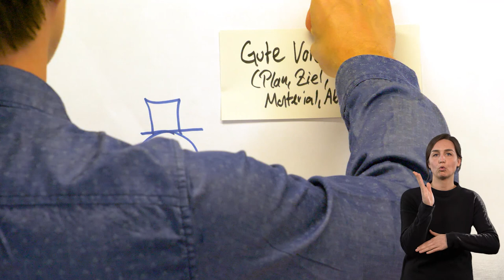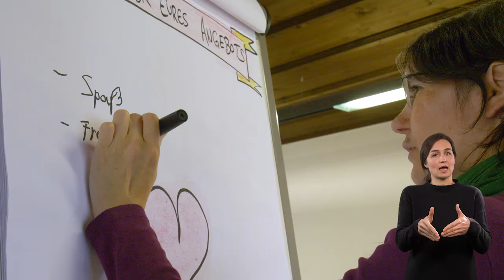Erwachsenenbildung barrierefrei - Auf dem Weg zur Volkshochschule für alle im Dreisamtal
"Was bringst du mit, du anderer Mensch?"
Viele Menschen mit Behinderung können und wollen auch in der Erwachsenbildung aktiv werden und dort ihr Wissen und ihre Kompetenzen weitergeben. Der Film zeigt, wie das gelingen kann: durch das Zusammenspiel von neugierigen und motivierten Menschen, die bereit sind, sich auf neue Wege einzulassen.

Der Film entstand im Namen des gleichnamigen Projekts.
Das Projekt findet in Kooperation mit der Volkshochschule Dreisamtal e.V. statt.
Es wird gefördert von der Baden-Württemberg Stiftung und der Film wurde gesondert von der LBBW-Stiftung gefördert.

Vielen herzlichen Dank an die Förderer und alle Mitwirkenden!
Ohne Sie und euch wäre dieses tolle Projekt und der beeindruckende Film nicht möglich gewesen.  Und ein ganz besonderer Dank auch an Astrid Bischofberger von wwwdieclipfabrik.de, die diesen schönen Film produziert hat!